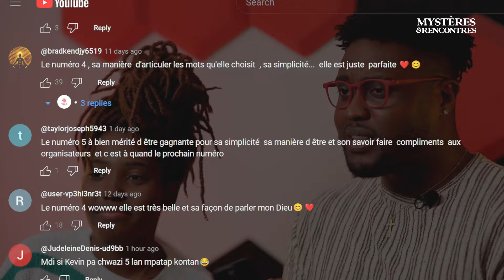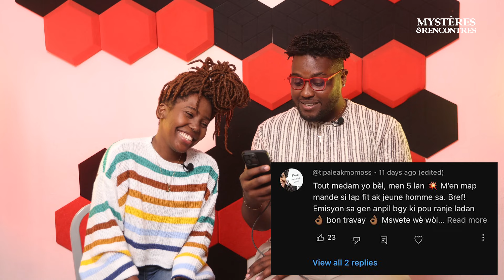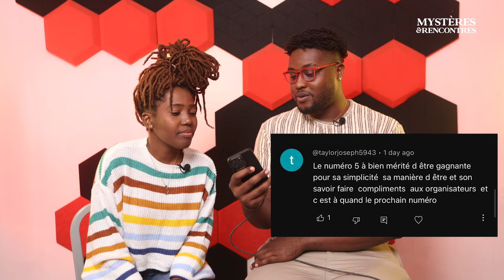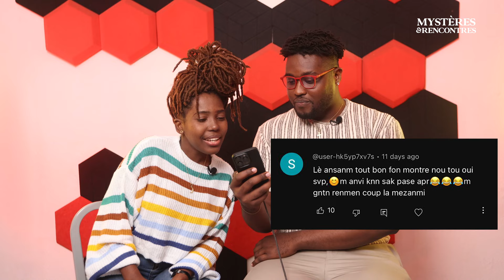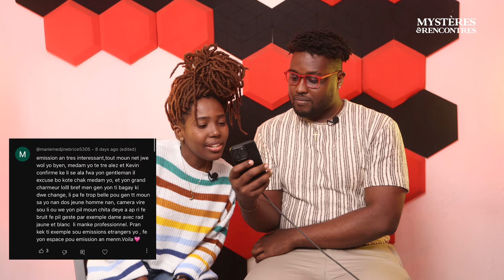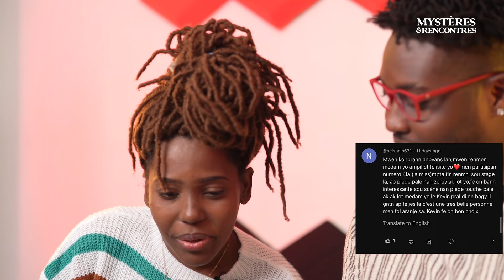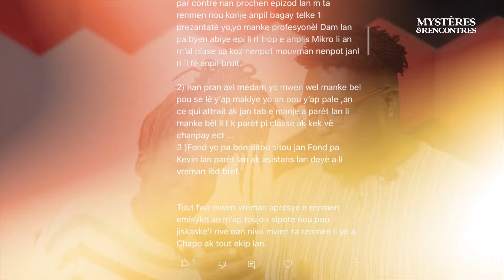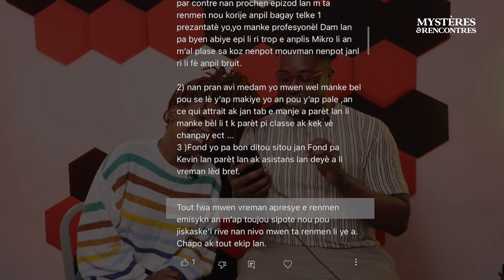Mystères et Rencontres - Nous réagissons à vos commentaires!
Plongez avec nous dans une aventure unique où nous explorons vos réactions et commentaires sur la première édition captivante de "Mystères & Rencontres" !

🌟 De l'excitation aux moments touchants, vos retours ont illuminé notre parcours et nous sommes ici pour partager cette expérience ensemble.

Dans cette vidéo spéciale, nous réagissons à VOS commentaires, en découvrant ce qui vous a le plus marqué, ému, ou fait rire. Votre engagement et vos perspectives enrichissent notre communauté et inspirent la suite de notre aventure.

🔹 Découvrez des moments inattendus et des réactions authentiques de notre équipe.
🔹 Plongez au cœur des discussions qui ont animé notre audience.
🔹 Entendez directement ce que pense l'équipe de Banj Media des retours passionnants des fans.

Ne manquez pas cette occasion de voir si votre commentaire a été sélectionné et de revivre ensemble les temps forts de "Mystères & Rencontres".

📅 Dates Clés à retenir pour la prochaine saison :

Streaming du premier épisode : 21 Mars 2024
Streaming du deuxième épisode : 28 Mars 2024

Restez connectés pour plus d'émotions, de surprises et d'interactions ! Votre soutien continue de façonner notre émission et nous sommes impatients de vous emmener dans de nouvelles aventures.

💬 Laissez-nous savoir en commentaire quel a été votre moment préféré de la première édition et ce que vous espérez voir dans la prochaine saison !